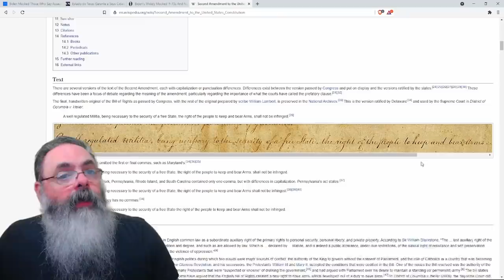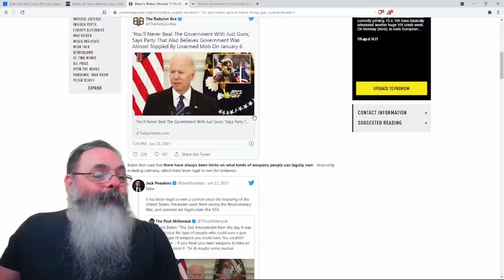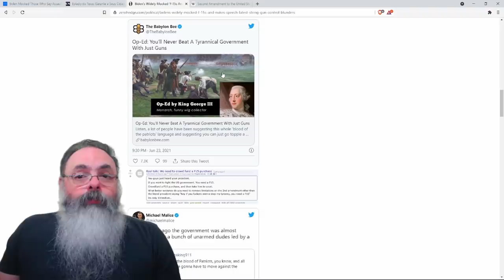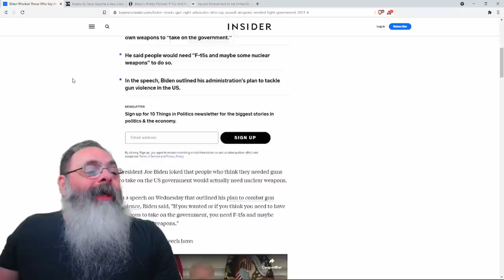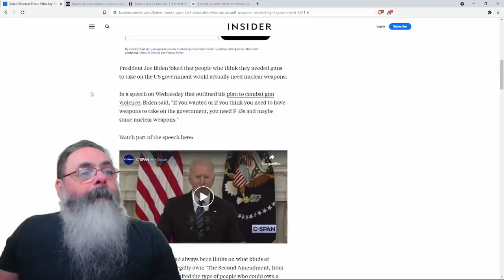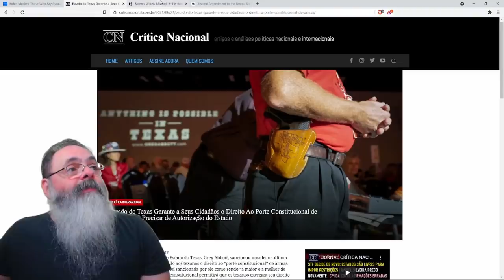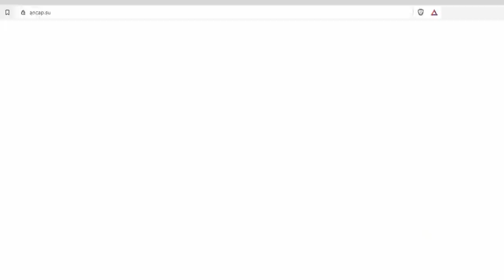Biden diz que apenas armas não são suficientes para enfrentar o governo